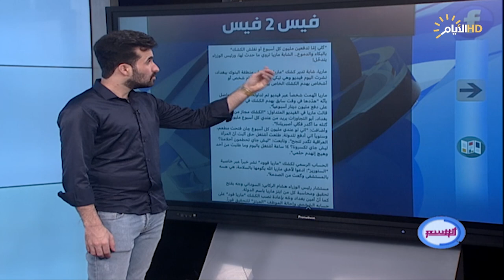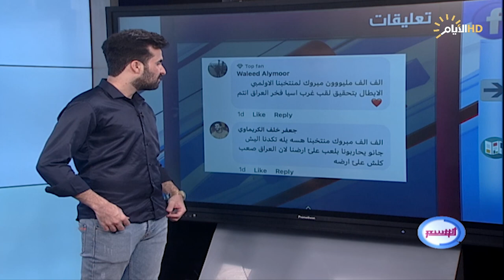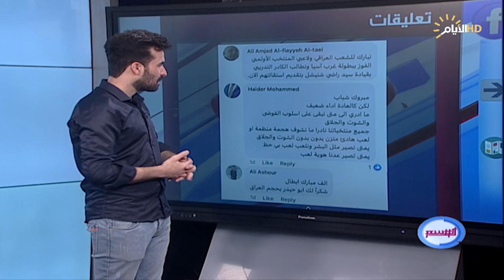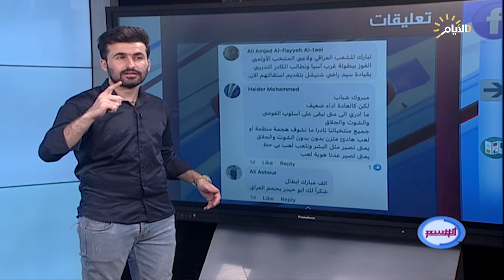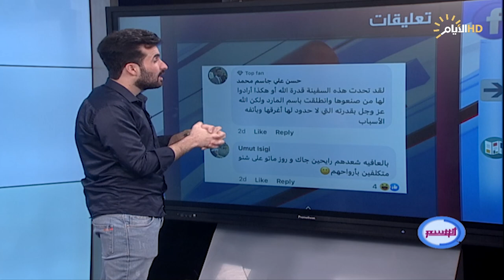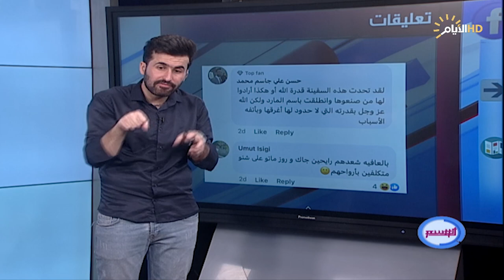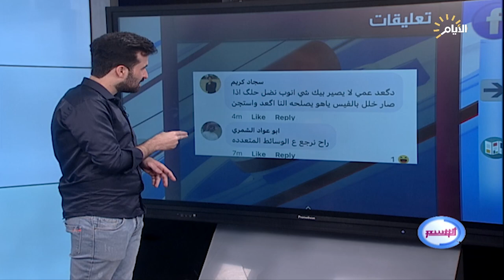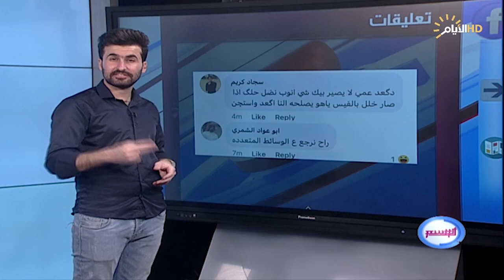برنامج الوسم ، اغرب المقاطع والاخبار في السوشيل ميديا